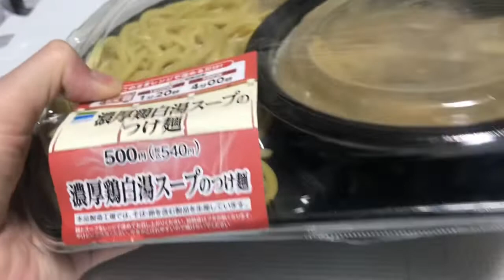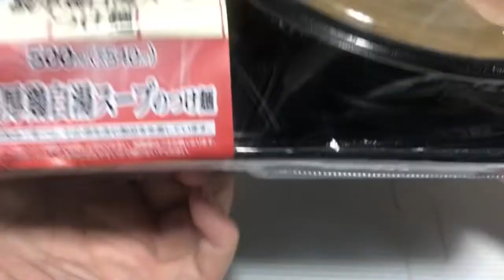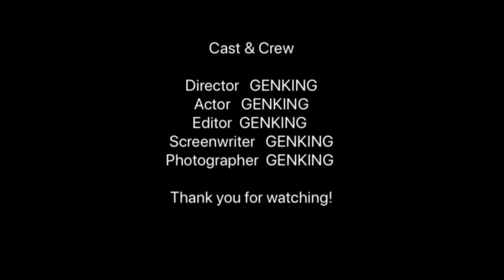ファミマの【濃厚鶏白湯つけ麺】が麺とスープが絶妙に絡み合って最高！！